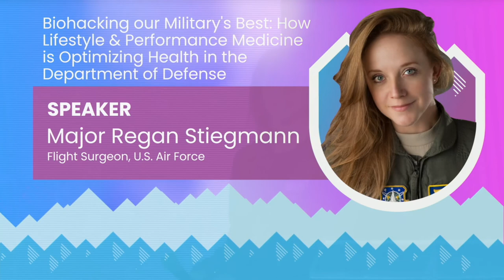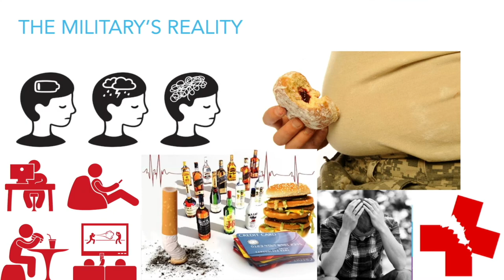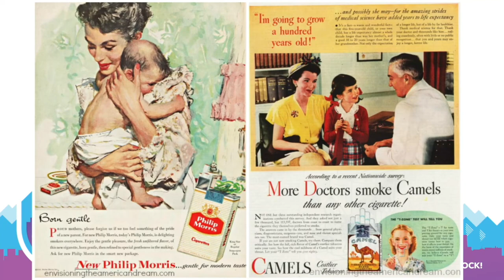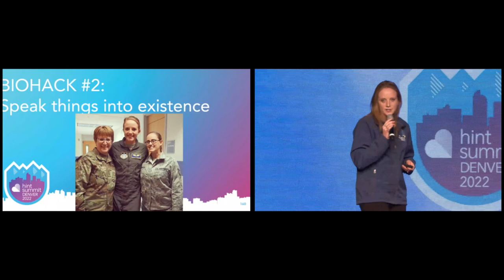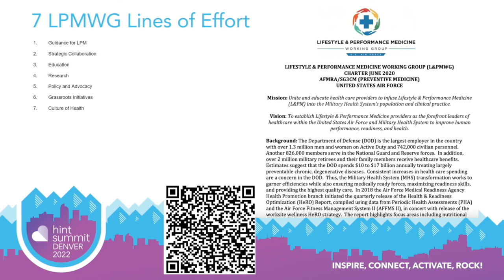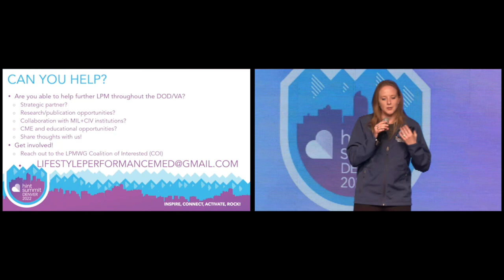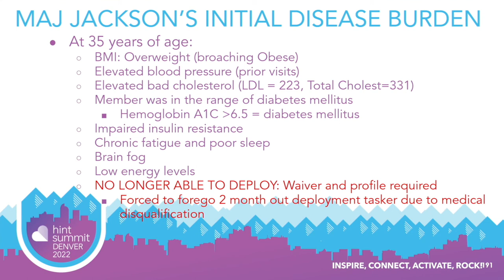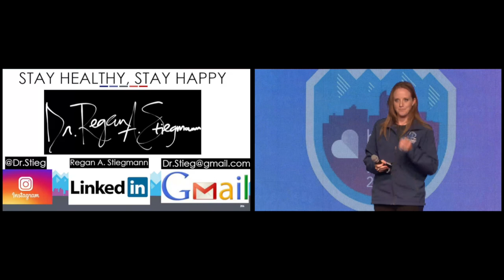Major Regan Stiegmann: Biohacking our Military's Best -Hint Summit 2022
Hint Summit 2022 Keynote